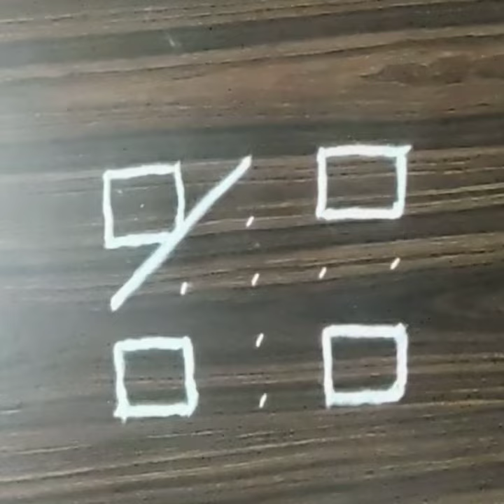Thaipusam Kolam🌹Thaipusam 2023🌹Poosam Muggulu🌹Pandaga Muggulu🌹Amazing rangoli 5*5 beautiful Muggulu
In this channel you can learn how to draw simple daily rangolies, festival rangolies and so on.
You can also enjoy watching latest rangoli designs. Please leave your valuable feedback and suggestion to improve my channel.
Thanks Inadvance!!